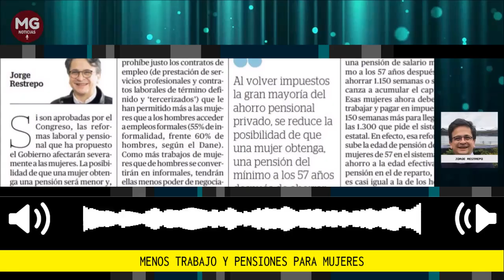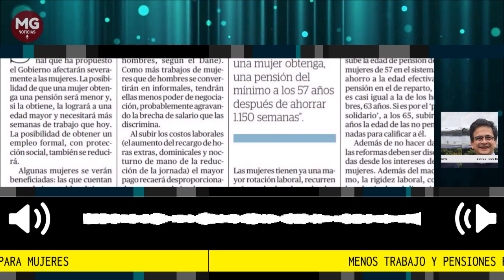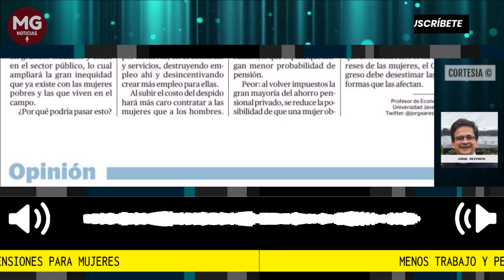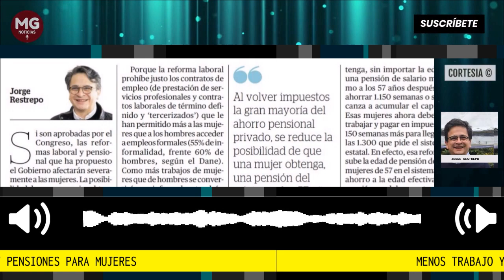MENOS TRABAJO Y PENSIONES PARA MUJERES 🛑 Columna Jorge Restrepo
Al volver impuestos la mayoría del ahorro pensional privado, se reduce la posibilidad de que una mujer obtenga, una pensión del mínimo a los 57 años.
columna Jorge Restrepo